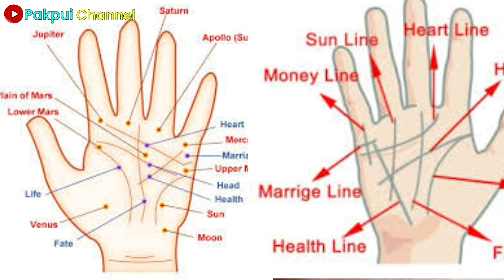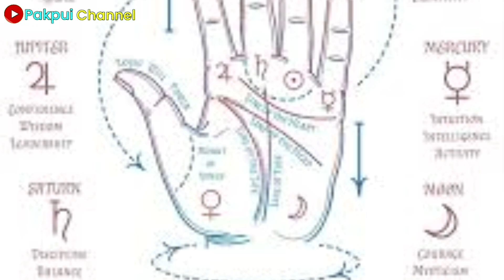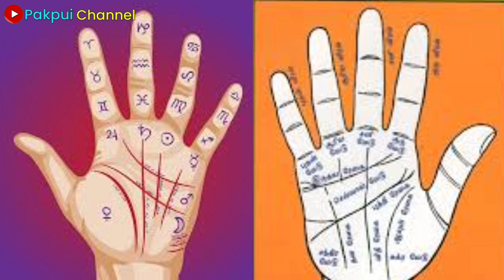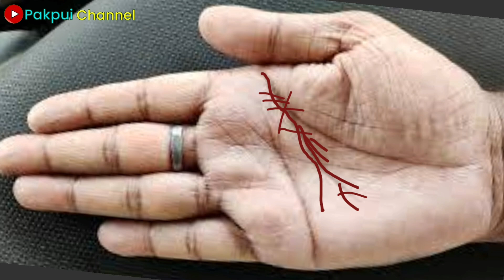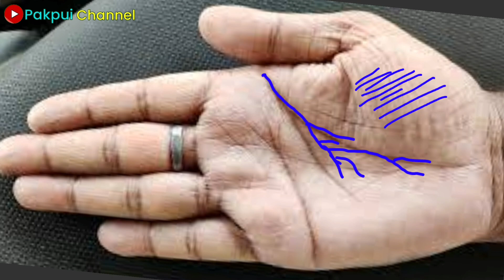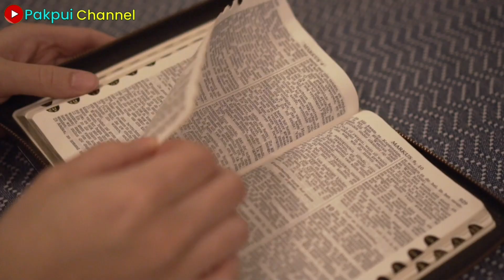Kenapa Garis Tangan Wanita Lebih Banyak Cabang dan Mudah Depresi❗INI ULASANNYA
Berdasarkan penelitian, bahwa 69.72 % garis tangan wanita lebih banyak cabangnya dan mudah depresi, tentunya hal ini bukan tanpa sebab, karena garis tangan banyak cabang atau garis tangan bercabang dan memiliki banyak garis garis kecil saling menyilang di telapak tangan yang tidak beraturan artinya wanita lebih banyak mengalami persoalan atau depresi di bandingkan laki laki.
Tingginya angka depresi pada wanita dapat terjadi karena berbagai sebab, mulai dari faktor biologis, psikologis, hingga sosial budaya, dari hal inilah yang pada akhirnya di telapak tangan muncul garis tangan yang bercabang dan banyaknya guratan guratan atau garis garis kecil yang saling menyilang